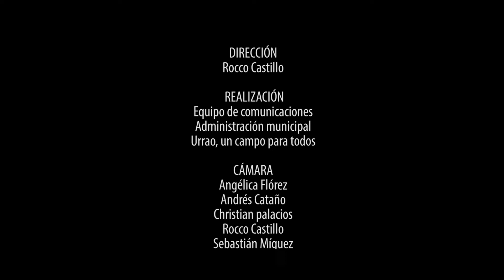URRAO ES PARAISO, YO LO VI 2020